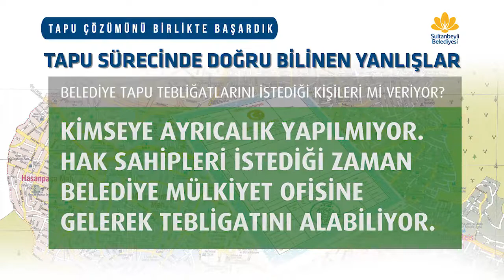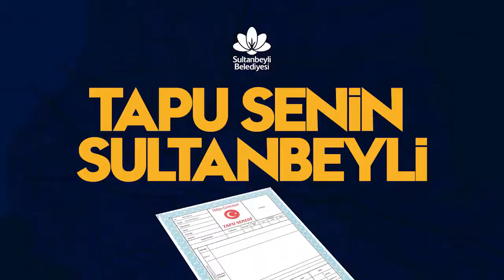SULTANBEYLİ'DE HAK SAHİPLERİNİ İLGİLENDİREN ÖNEMLİ AÇIKLAMA GELDİ!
Sultanbeyli Belediyesi ve Sultanbeyli Belediye Başkanı Hüseyin Keskin tarafından tağu rayiç bedellerine yönelik açıklamada bulundu.

Sultanbeyli'nin yüz yıllık mülkiyet probleminin çözülmesi sürecinde hisseli tapuların tamamı Sultanbeyli Belediyesi' ne geçmiş bulunuyor. Çözüm süreci içerisinde bir çok tartışma noktası ile karalama kampanyası yürüten bazı kişilerce, halkı galeyana getirerek Sultanbeyli Belediyesi'nin hisseli parsellerde belirlenmiş olan tapu fiyatlarını olduğundan yüksek rayiç bedellerle ile hak sahiplerine tebligat gönderildiği iddiaları gündemi sarsmaya devam ediyor.

Ancak fiyat belirleme noktasında 2012 yılında belirlenmiş olan 2B yasasına göre oluştuğu gibi bir çok soruya, Sultanbeyli Belediye Başkanı Hüseyin Keskin çalışma arkadaşlarıyla birlikte hazırlamış olduğu videolu görsel ile cevap vererek, konuya açıklık ve netlik kazandırdı.

Başkan Keskin yaptığı paylaşımda, "Hemşehrilerimizin her zaman yanındayız ve halkımızın alım gücünün farkındayız. Tapu sürecini 8 yıla çıkarıyor, Akdi Haleflik sistemini de Mart’ta başlatıyoruz. Hemşehrilerimiz rahat olsun.Geniş sürede, diledikleri zaman Mülkiyet Ofisine başvurabilirler." ifadelerini kullanarak, vatandaşın kafasını karıştıran bir çok soruya cevap veren video yayınladı.